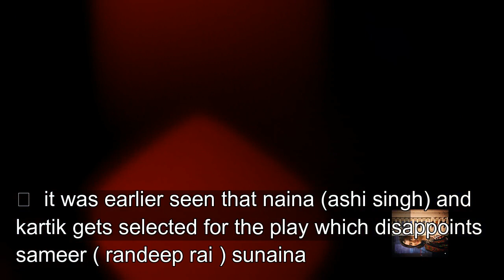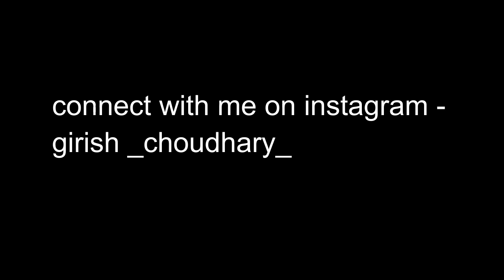Naina proves vishakha's idealogy correct sameer in dilemma ! YEH UN DINO KI BAAT HAI ! Telly update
Naina proves vishakha's idealogy correct sameer in dilemma ! YEH UN DINO KI BAAT HAI

sameer and naina's separation twist with Mumbai opprtunity ! Yeh un Dino Ki Baat Hai
 sameer and naina world, sameer and naina separartion , yeh un dino ki  baat hai sony tv . sammmer naina love story end. sameer accident

ths video is for educational purpose only.Copyright Disclaimer Under Section 107 of the Copyright Act 1976, allowance is made for "fair use" for purposes such as criticism, comment, news reporting, teaching, scholarship, and research.